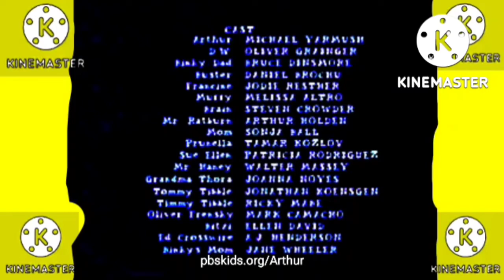PBS's Arthur Closing Credits Season 5 with Walt Disney Television Animation (2000)